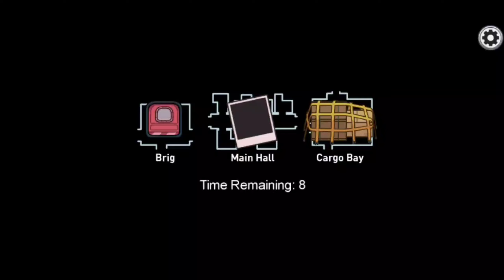Among us airship map first gameplay | I became impostor ;)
the new airship map is so massive!  and its kinda hard to find players!  the map would be perfect for 15 players and 3 impostors👌

tags: how to play among us airship map,